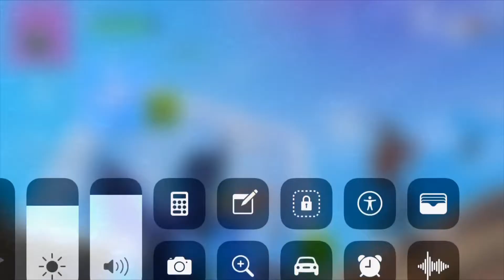Sorry for no content I have a surprise video tomorrow